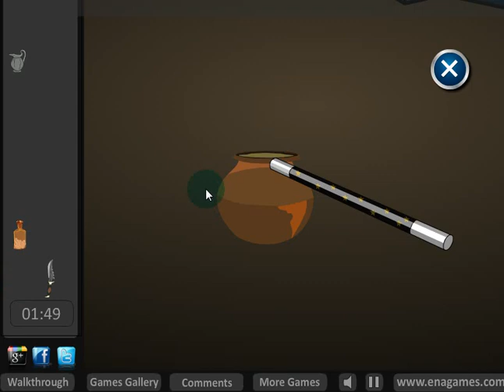Magic room escape Walkthrough